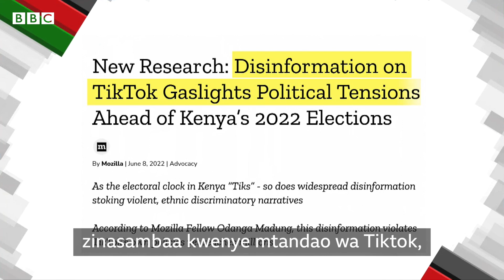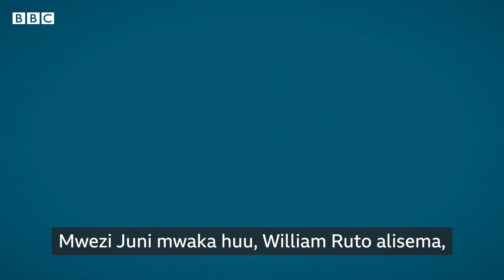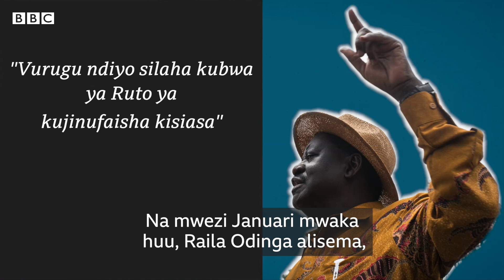Uchaguzi wa Kenya 2022:Je kuna uhusiano gani kati ya Tiktok na uchaguzi wa Kenya?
Jinsi mtandao wa kijamii wa tik tok unavyopotosha taarifa wakati wa uchaguzi Kenya.